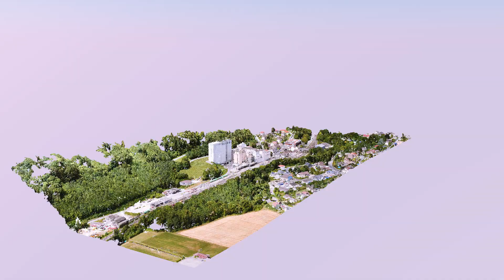eBee X Fixed-Wing Drone - Map Without Limits (Short)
eBee X is the fixed-wing drone for all your mapping needs. Designed to boost the quality, efficiency and safety of your data collection, it has a camera to suit every job, the accuracy and coverage to meet every project’s requirements, and can work virtually every type of site.